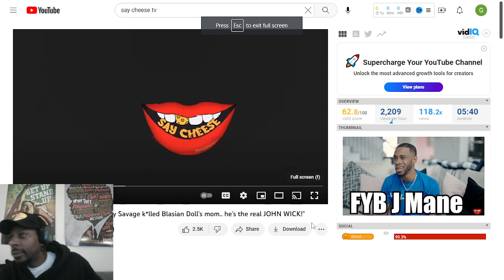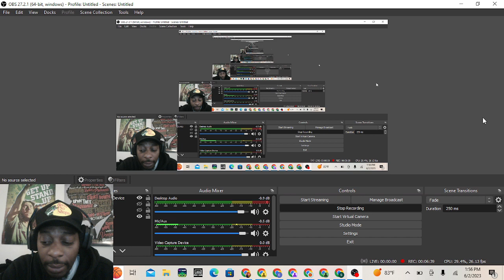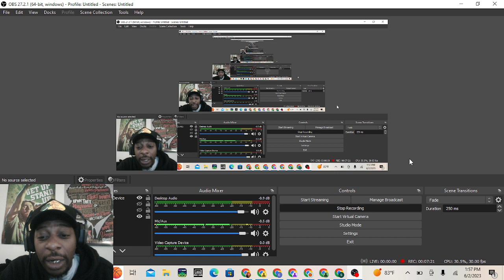Fyb J Mane admits Tay Savage KILLED Blasian Doll MOM!